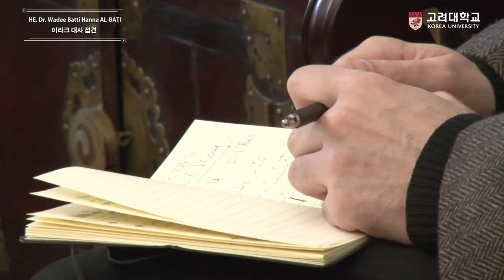[고려대학교 Korea University] 이라크 대사 접견 Video Clip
HE. Dr. Wadee Batti Hanna AL-BATI 이라크 대사 접견

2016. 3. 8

고려대학교 인촌챔버